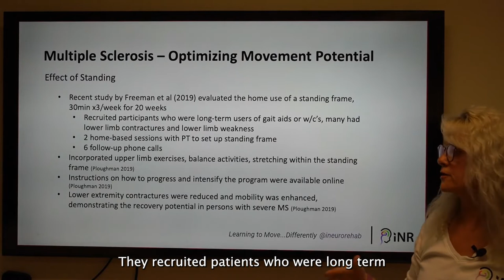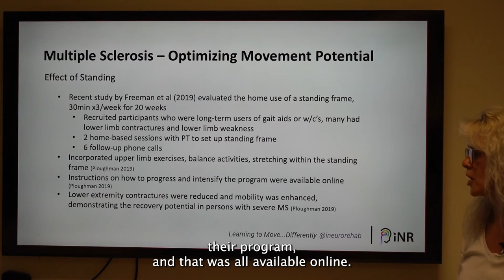Bobath Concept: Benefits of standing frame use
iNeuroRehab is an online platform that allows physiotherapists to further their neurological rehabilitation education. Developed by Julie Vaughan Graham, a seasoned clinician, scholar, and world renowned IBITA Instructor, iNeuroRehab provides access to lectures via live webinars and on demand content. It allows you to further your continuing education goals at your own pace, on your own time, from anywhere in the world.